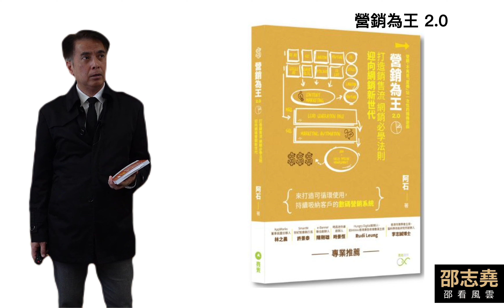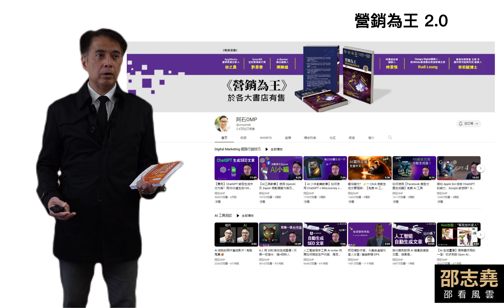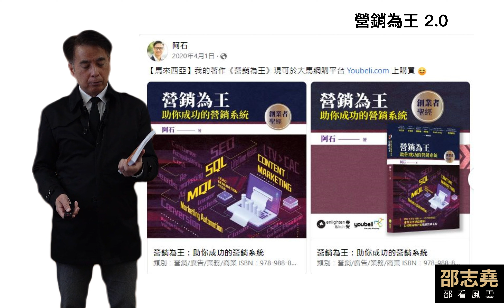邵志堯 營銷為王2.0 - 阿石 ，一個有實踐經驗的網絡行銷專家